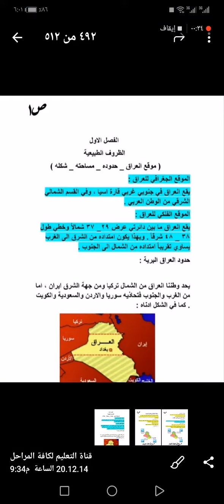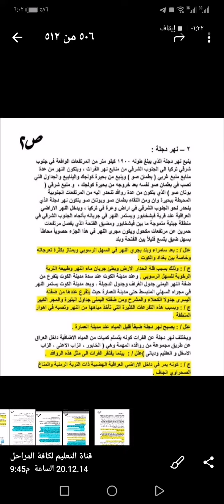تلخيص جغرافية للصف الثالث متوسط الفصل الأول (الظروف الطبيعية) للعام الدراسي 2021 قناتي الثانية 👇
لاتنسونا من الدعاء وطلب الرحمة والمغفرة لوالدتي وأخي الشهيد